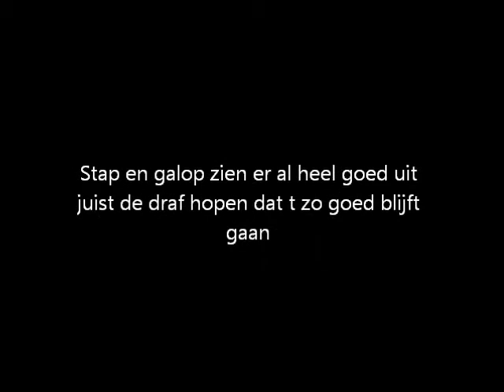Déclan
Déclan lijkt t vrij goed te doen. Stap zie je bijna niks meer.
Draf blijft t zwaarste en af en toe wil hij nu eenmaal de benen strekken :o)